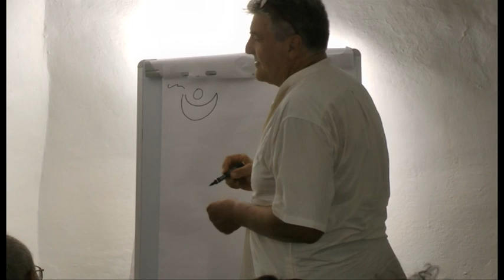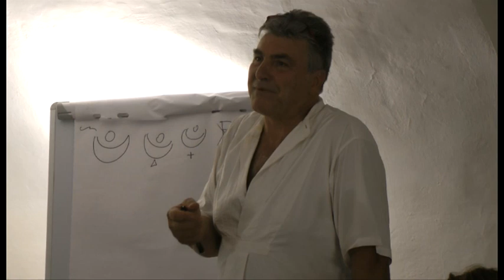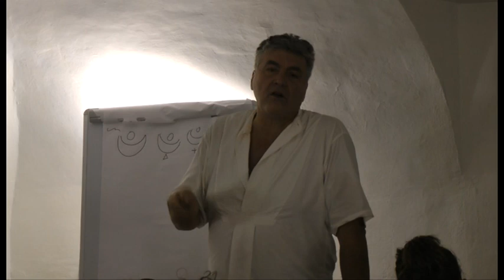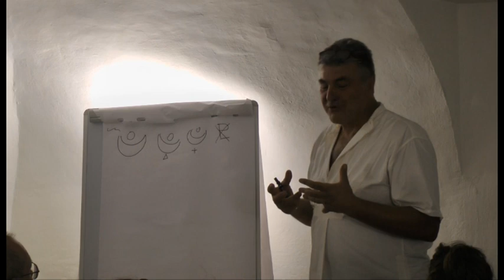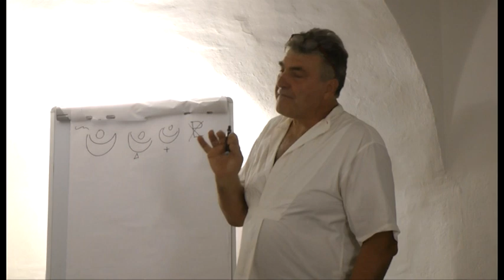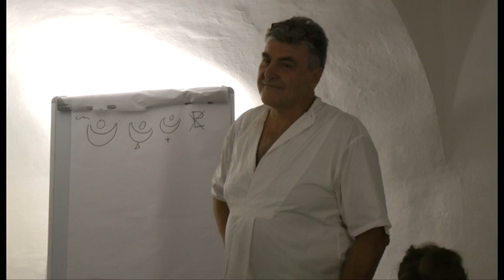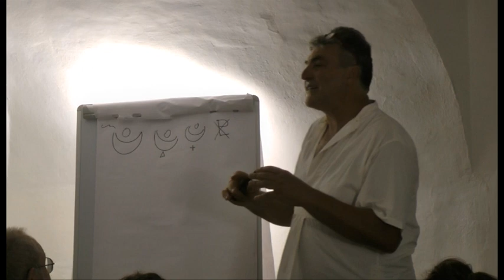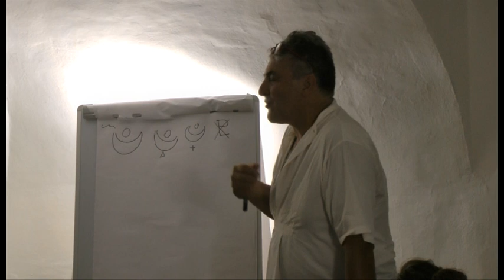Plutone - Gianluigi Vezzoli - Libreria esoterica Ibis